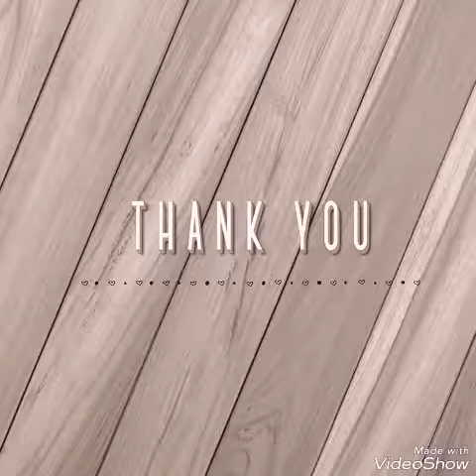Ağilli Elcan balamin axşam gezintisi